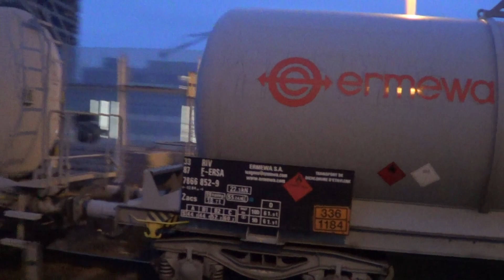Zugverkehr in Ludwigshafen (Rhein) Mitte mit Br 101+ Intercitys, 425, 429, 463, Güterzügen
In diesem Film präsentiere ich euch meine Aufnahmen vom Zugverkehr am Bahnhof Ludwigshafen (Rhein) Mitte im Jahr 2022.